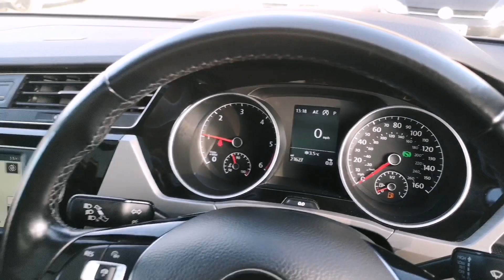Prestige Bransgore - VW Touran LN66XUC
Prestige Cars by Peter Cooper Bransgore are delighted to present great Volkswagen Touran Family 7 Seater. Two Owners from New with a Full Service History, having last been serviced on 17/1/2022 @ 19,743 including a Cambelt Change. Finished in Reflex Silver Metallic with Black Cloth interior. Features include; Electric Panoramic Glass Sunroof, Satellite Navigation, Front and Rear Parking Sensors, Adaptive Cruise Control, DAB Radio, 16" Alloy Wheels.